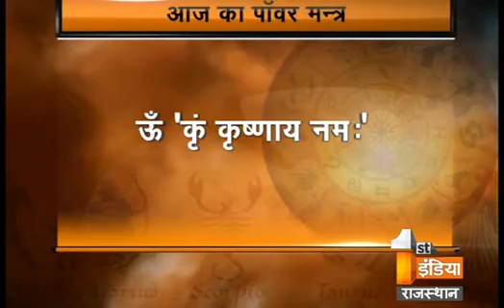जानिए अर्ध्य के कुछ विशेष प्रयोग : भाग 2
क्या आपके घर में बहुत ज्यादा कलह-क्लेश का वातावरण बना रहता है? क्या आपको हमेशा अपयश का सामना करना पड़ता है? क्या आपके हर कार्य में आपको रुकावटों का सामना करना पड़ता है? क्या आपको लगता है की बीमारियां आपके घर का पीछा नहीं छोड़ रही हैं? क्या आप डिप्रेशन से परेशान हैं? यदि हाँ तो आपकी इन सभी समस्याओं को दूर करने के लिए अर्ध्य के कुछ विशेष प्रयोग यहाँ हैं